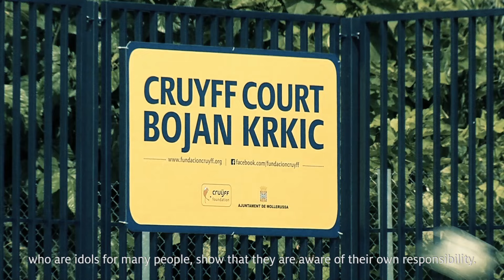Hablamos con... ¡Jordi Cruyff!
Conversación que mantuvimos con Jordi Cruyff, hijo de nuestro fundador Johan Cruyff, durante la inauguración del 'Cruyff Court Carles Puyol' en la Pobla de Segur.